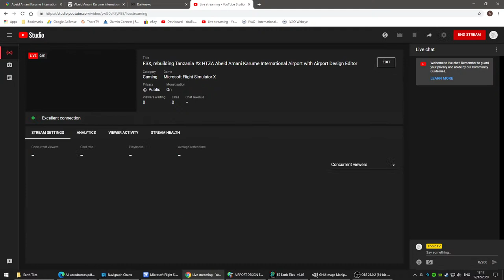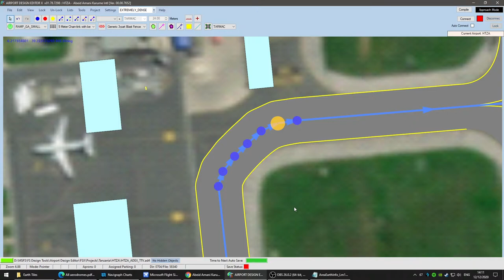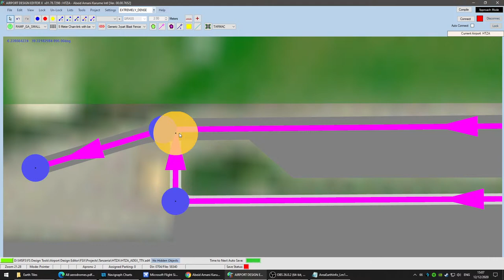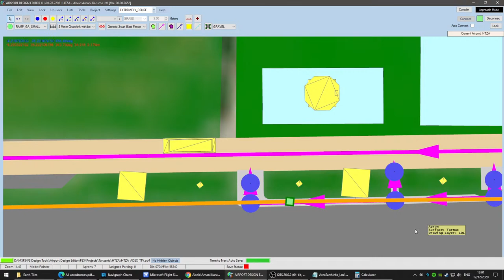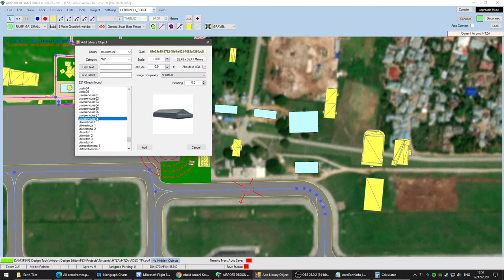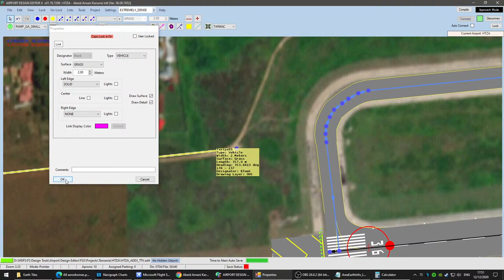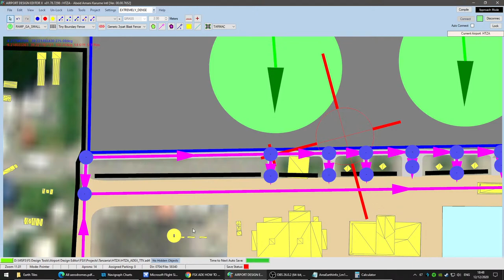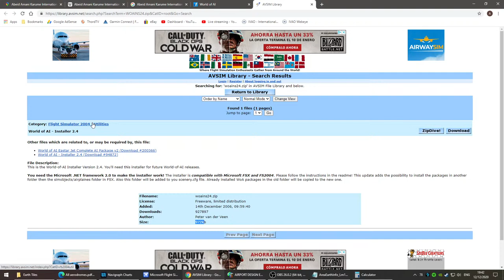FSX, rebuilding Tanzania #3 HTZA Abeid Amani Karume International Airport with Airport Design Editor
Because I am doing the whole country time is limited so I will not be going for a photorealistic airport but it will greatly improved upon what Microsoft gave us.

I am currently editing and adding airports to Tanzania for FSX. So far I have edited / updated almost every airport, there are 49 that come with the game. I have added about 15 airports / airstrips and I plan to add many more. I have also edited the Landclass scenery around the airports/ airstrips, that has even meant adding towns and cities that were not added by Microsoft.